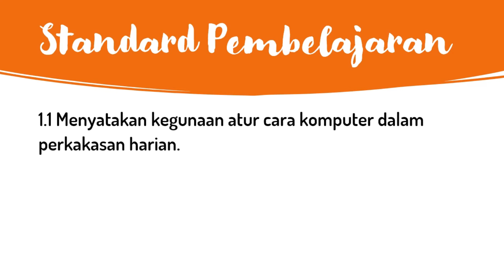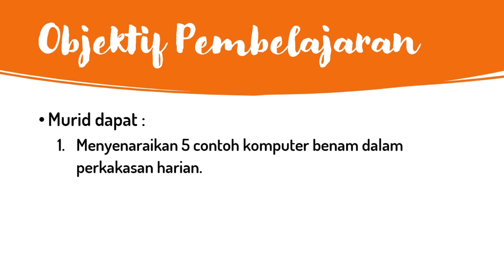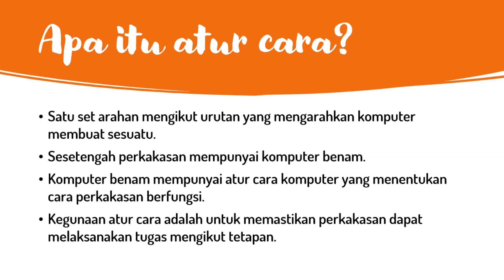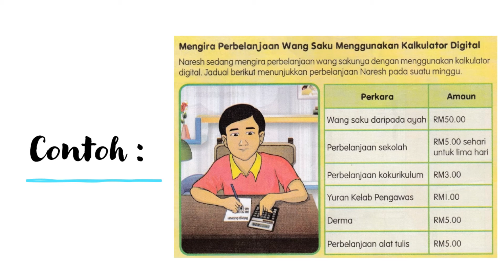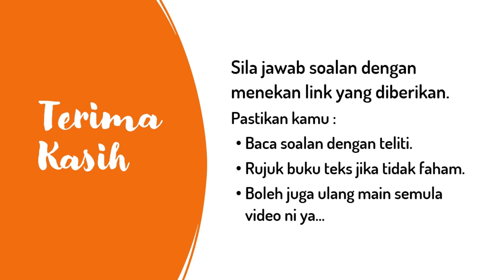Unit 1 : Pengaturcaraan (1.1 Kegunaan atur cara komputer)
TMK Tahun 6 - Sila tonton video ini dan jawab soalan dengan menekan link yang diberikan.
Cikgu Nabilah x Cikgu Salmah